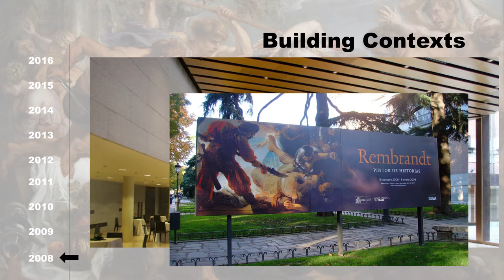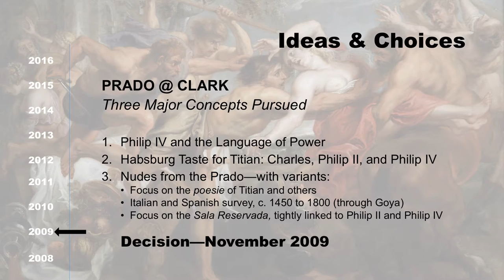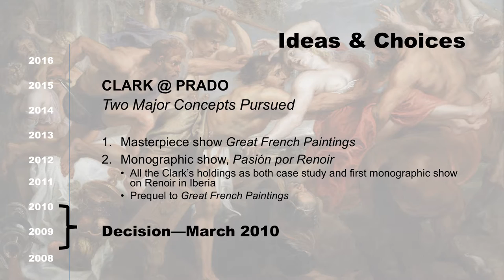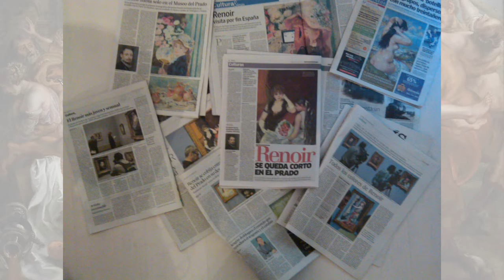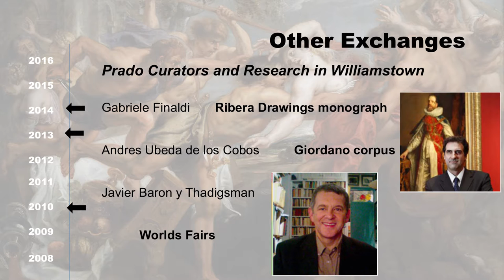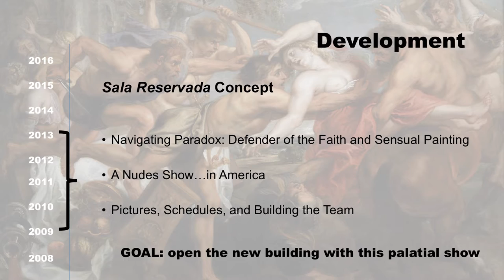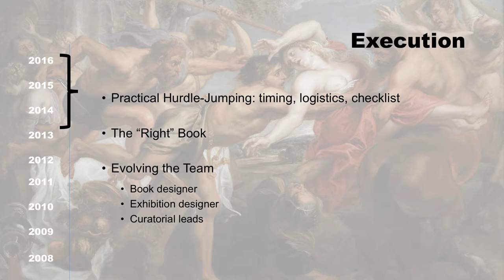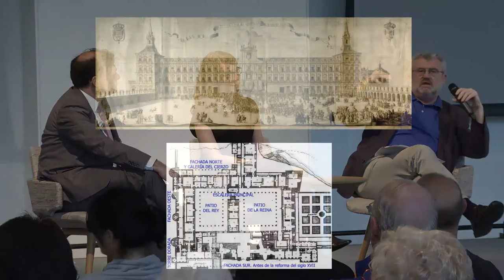Unveiling the Nude: The Story of Splendor, Myth, and Vision, June 11, 2016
Miguel Falomir, deputy director of the Museo Nacional del Prado, Tom Loughman, director and CEO of the Wadsworth Atheneum Museum of Art (formerly associate director at the Clark), and Lara Yeager-Crasselt, Clark interim curator of paintings and sculpture, reveal the story of how Splendor, Myth, and Vision came to be, the history of royal collecting in Spain and the foundation of the Prado, and the fascinating and complex culture of collecting and displaying the nude.  for more information

This program was supported in part by the Consulate General of Spain in Boston.